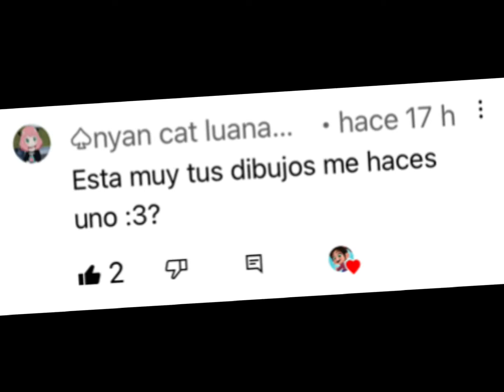Dibujos para mis subs parte 4 o 5 🧐😅